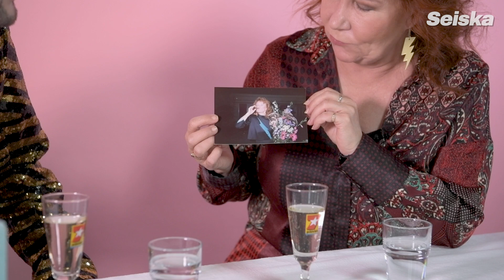Seiskan Viisuhuuma | Jakso 3: Virve Rosti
Tervetuloa Viisuhuumaan! Seiskan uutuussarjan kolmannessa jaksossa ääneen pääsee upea Virve Rosti. Sata salamaa -hitin esittäjä paljastaa, miten reagoi yllättävään karsintavoittoonsa. Lisäksi Virve kertoo, mitä teki ensimmäisenä euroviisulavalta päästyään. Käärijästäkin Virve sanoo rehellisen mielipiteensä.